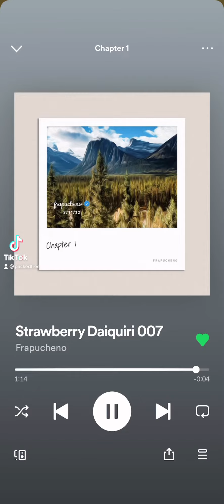Starbucks Music // Starbucks Coffee! 〰 Strawberry Daiquiri ♫